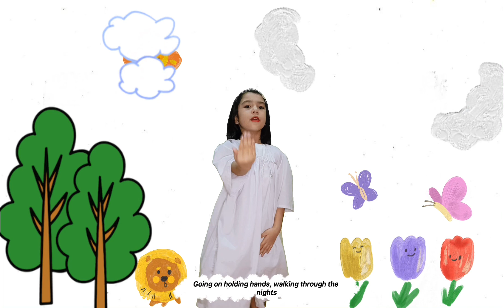PROUD OF YOU cover by Fiona Fung | Moving Up Song | Kinder Graduation Song